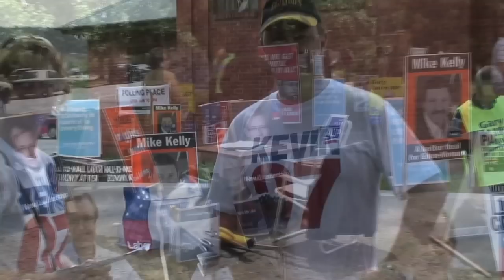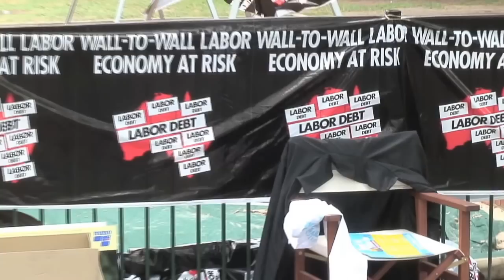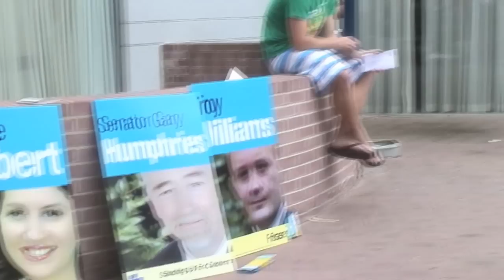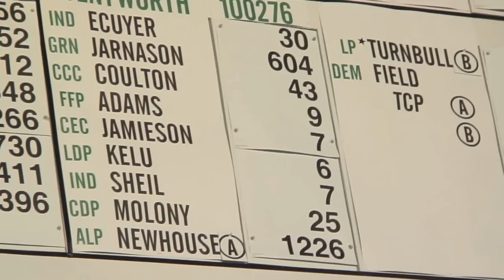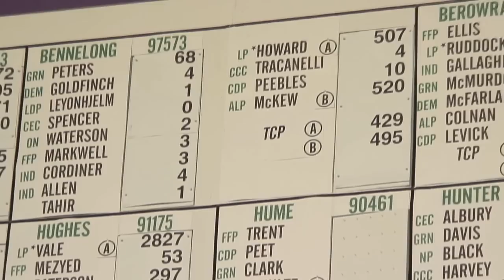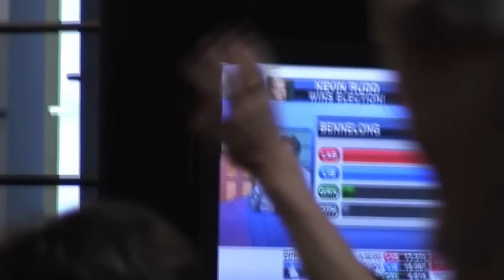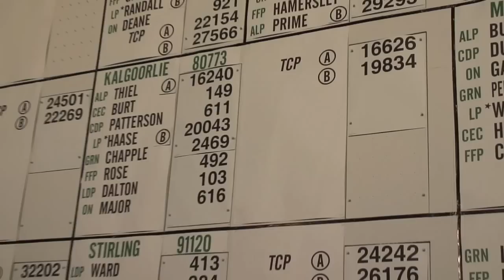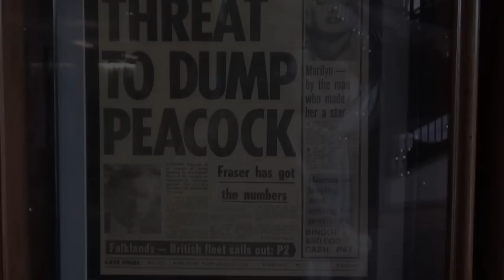The Poll That Counts 2007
This video is an HD compilation of the series The Poll That Counts. Election Day, Canberra, Australia 2007. It includes:

Around the Booths: A Tour of polling places around Canberra

Tallyroom Tension: Scenes from the National tallyroom

Howard Made History: Liberal Prime Minister John Howard loses his own seat in parliament to Labor's Maxine McKew

The Chaser v. Bill Heffernan: Liberal Senator Bill Heffernan and the Chaser's Craig Reucassel spar after John Howard's government is defeated in the Australian election 2007.

Howard's Last Innings - Tallyroom Spectators: Howard makes his concession speech after losing both the general election and his own seat of Bennelong. People in the National tallyroom in Canberra watch, triumphant or defeated. Like his cricketing idol, Don Bradman, Howard makes a duck in his last innings. In fact by losing his seat it's probably a golden pair.